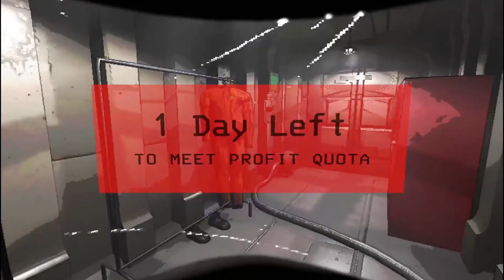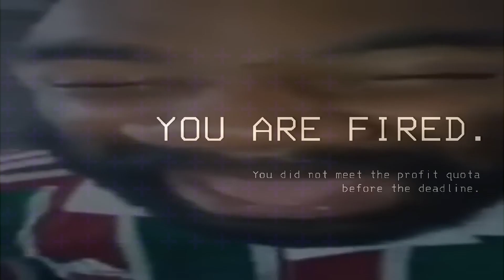NÓS TRABALHADORES DE LETHAL COMPANY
dia médio do trabalhador de clt